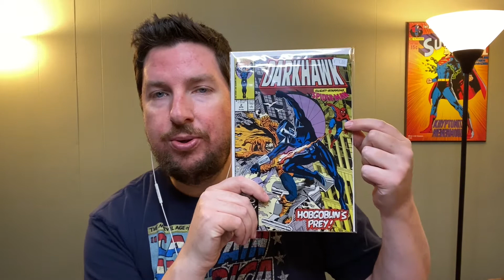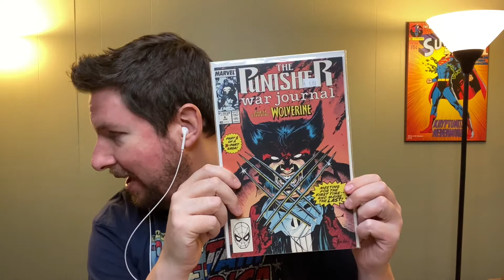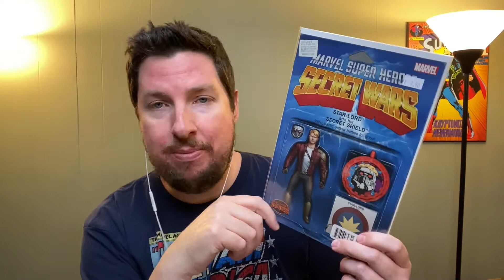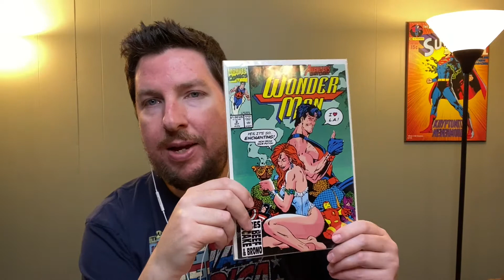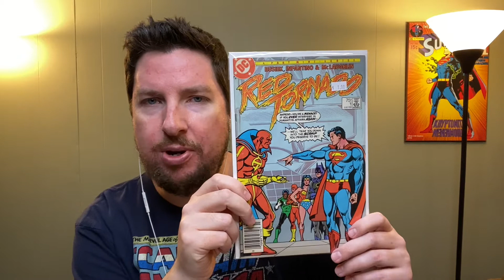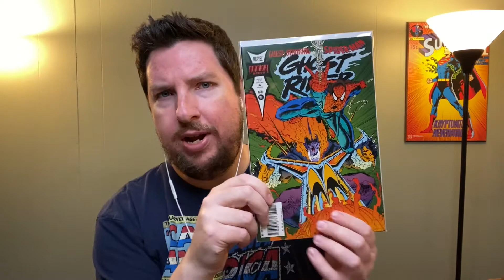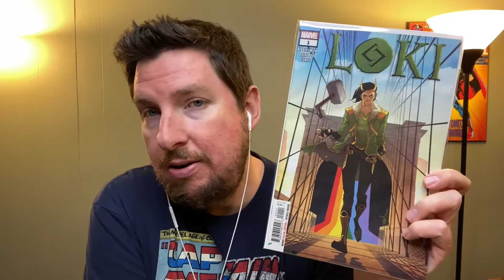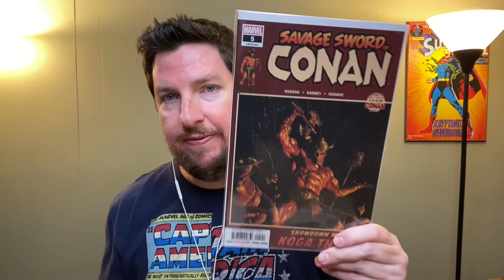New Comics Haul! - Issue #17 - January 25, 2021 ($1 bins & IG)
Showing off a handful of books I picked up from the $1 bins at my LCS  and Instagram!

Be sure to check out __silverage__ on Instagram!